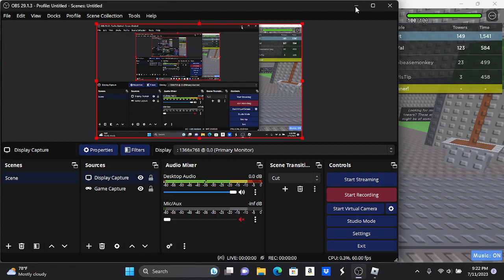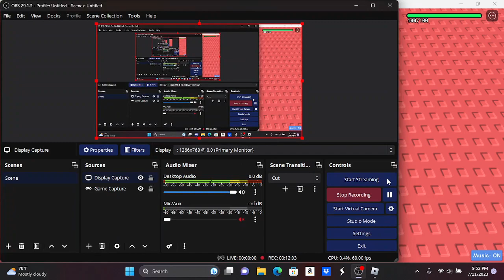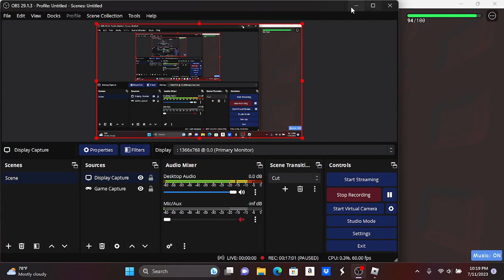tower of true skill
god this was stressful
atleast i get ring 9 now!

worst fail: beginning of 9 x like idk a bajillion
enjoyment: 6/10

my opinion on the tower:
its ok. definitely good for a first remorseless though. only problems are that one stickout on 9, and the shadow part on 4. 1-5 are pretty boring and can get annoying loopfailing them.

other then that. enjoy my completion of this tower